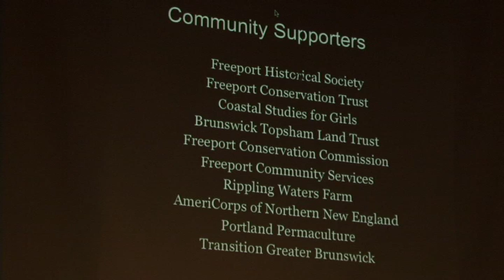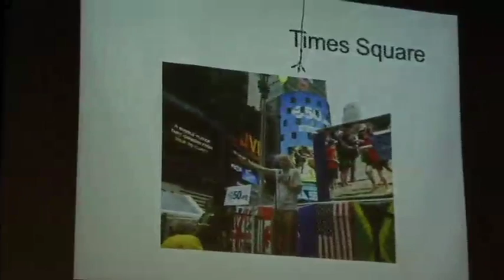Global Warming, call for Global Work Party 2010 Oct 10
Global Work Party event called for Oct 10, 2010.
Bill McKibben spoke in Freeport Maine March 6, 2010. He reviewed the Oct 24,2009  international day of climate action where more than 5200 events took place in 181 countries when people came together behind the idea of limiting carbon in the atmosphere to 350 parts per million. McKibben encourages people to act locally, nationally, and internationally. the 10/10/10 event is asking people around the world to have a day of work to reduce carbon emissions. 350 promotes decentralization, encourages people to be creative and to contribute in their own way at what they are best at.